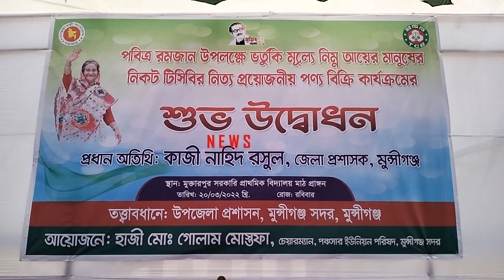মুন্সীগঞ্জে টিসিবি'র পণ্য বিক্রয়ের শুভ উদ্বোধন